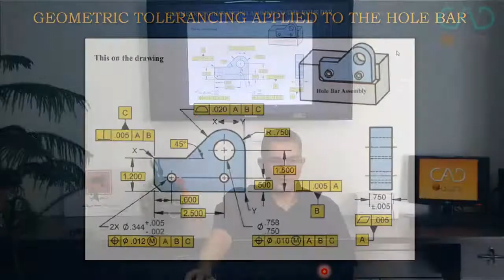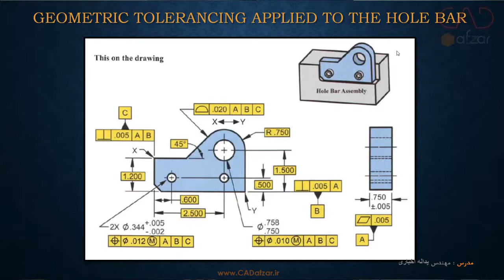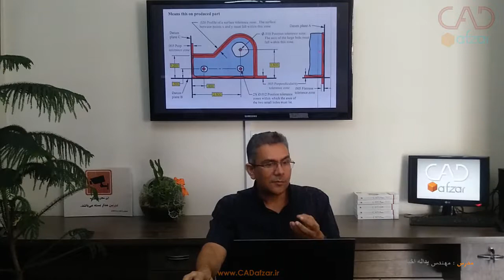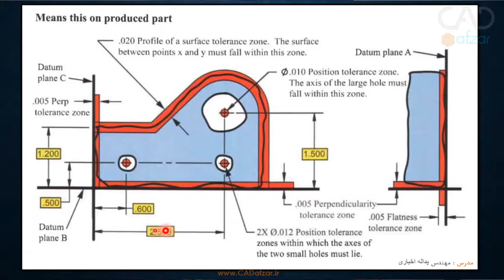آموزش تلرانس گذاری هندسی و ابعادی|GD&T| بخش دوم -قسمت 3|35 ساعت|کدافزار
فصل سوم: How the Geometric Tolerancing System Works - سیستم تلرانس گذاری هندسی چه کار کردی دارد.

در نقشه هایی که تلرانس گذاری حدی بر روی سطوح قطعه اعمال شده اند به صورت صحیح روشن و واضح نیستند . چرا که در تلرانس گذاری حدی به عمکرد قطعه توجه نشده است و کمترین اطلاعاتی که باید برای تلرانس گذاری هندسی بدانیم ، روش مونتاژ قطعه است.

یکی از مشابه ترین حالت اندازه ویژگی به تلرانس گذاری حدی ، حالت صرف نظر از انداره ویژگی RFS است. در نتیجه در تلرانس گذاری حدی ارفاقی در سایز و اندازه وجود ندارد و عملا تلرانس سایز از تلرانس موقعیت مستقل هستند .
در استفاده از هر نوع علامت M ، L ، R در چهارچوب کنترل ویژگی یعنی قطعه در بحرانی ترین حالت تولید شود.

زمانی که از علامت های ارفاقی نقشه M و L استفاده شد ارتباطی بین سایز و لوکیشن برقرار میشود.

بصورت یک قاعده کلی برای تشخیص مبنا اول قطعه ، هر سطحی از قطعه که با پیچ به سطحی قطعه دیگر بسته شود سطح قطعه مقابل مبنا اول محسوب میشود.